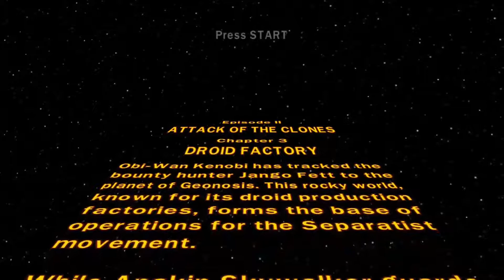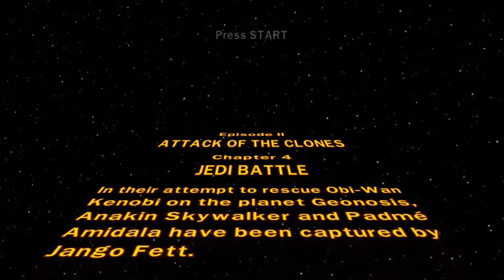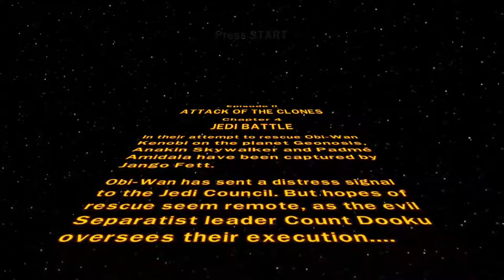Lego Star Wars The Complete Saga_Ep6 / Rescue battle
In Lego Star Wars -The Complete Saga you will play through  all six Star Wars movies, solve puzzles, unlock over 120 new characters.You can play solo or with a friend in Local Co-Op.There is a Character Customizer so you can put together your own Character.You can find power-ups and much more.The game is on  Xbox 360,  PlayStation 3, Wii, Nintendo DS, PC and you can get it in the xbox store for xbox one backwards compatible